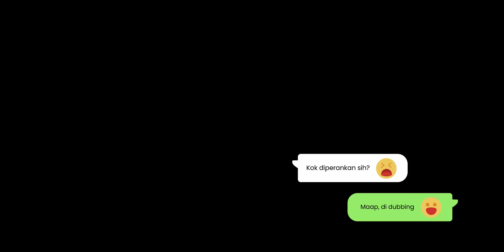Review WISH (2023) - 100 TAHUN DISNEY CUMA GINI DOANG❓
[No-Spoiler Review] WISH (2023)

"Wish" dari Walt Disney Animation Studios adalah sebuah film musikal-komedi baru yang mengajak penonton ke kerajaan ajaib Rosas, di mana Asha, seorang gadis yang idealis yang cerdas, mengajukan permohonan yang begitu kuat sehingga dikabulkan oleh sebuah kekuatan kosmik berbentuk bola kecil dengan energi tak terbatas yang disebut Star. Bersama-sama, Asha dan Star menghadapi musuh yang paling tangguh-penguasa Rosas, Raja Magnifico-untuk menyelamatkan rakyat Rosas dan membuktikan bahwa hal-hal yang menakjubkan dapat terjadi ketika seseorang yang pemberani bertekad untuk mewujudkannya.

JAGA KESEHATAN
TETAP POSITIF DAN
JANGAN LUPA JAGA BAHAGIA